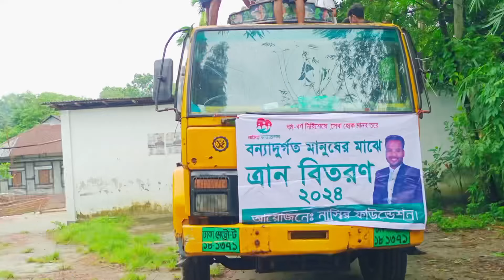বন্যার্তদের পাশে নাসির ফাউন্ডেশন, Nasir Foundation is with the flood victims